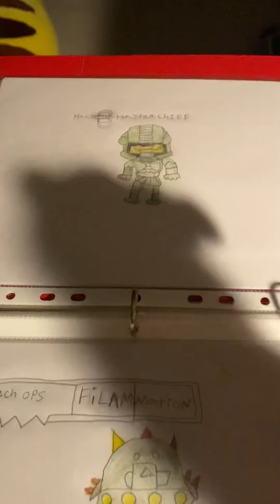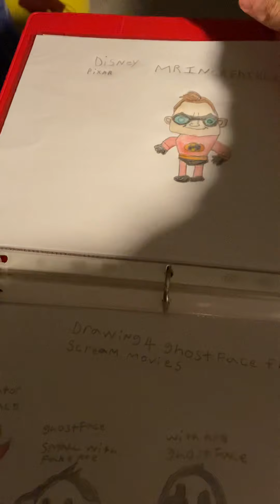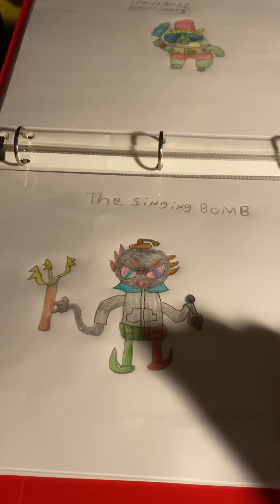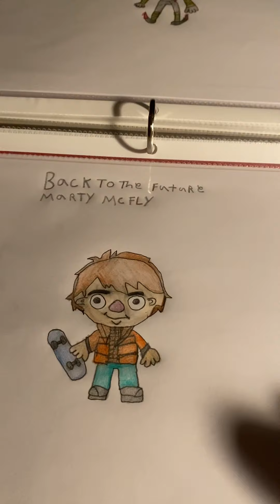I am showing you all my favourite drawings